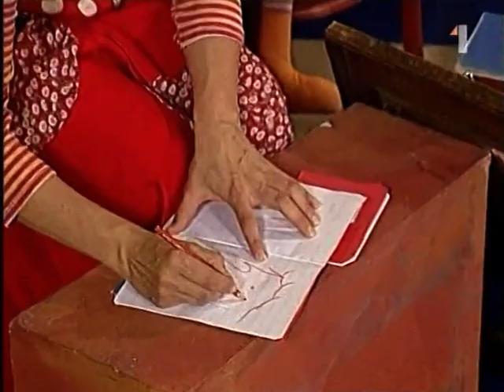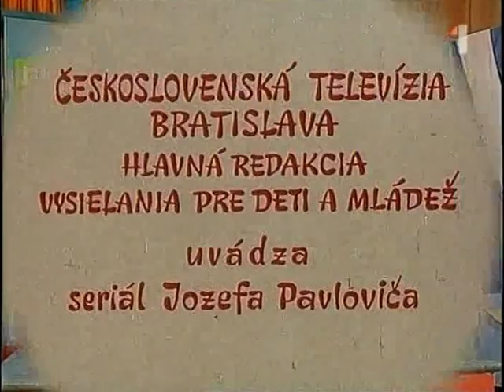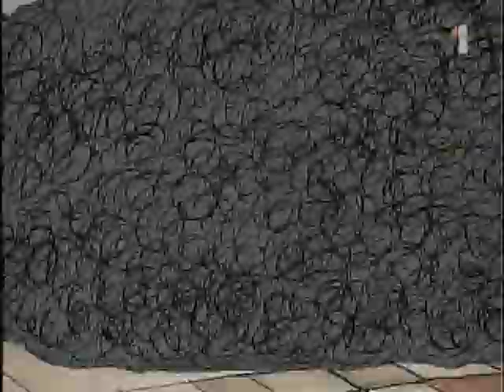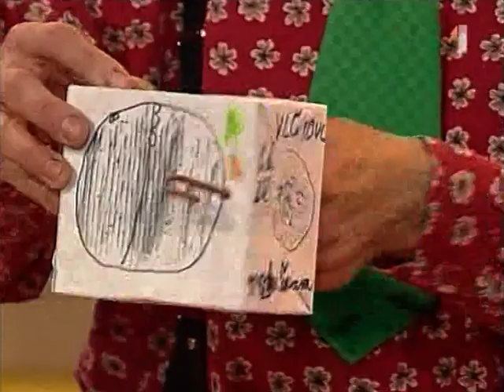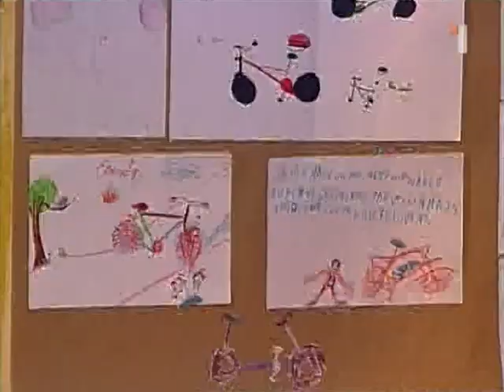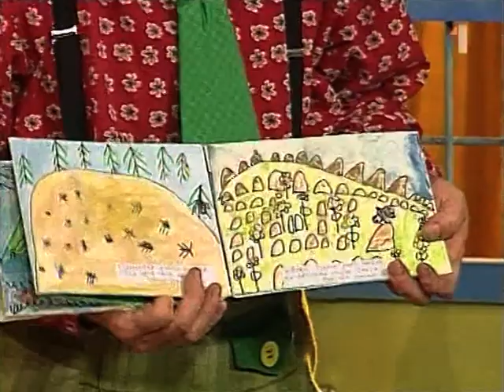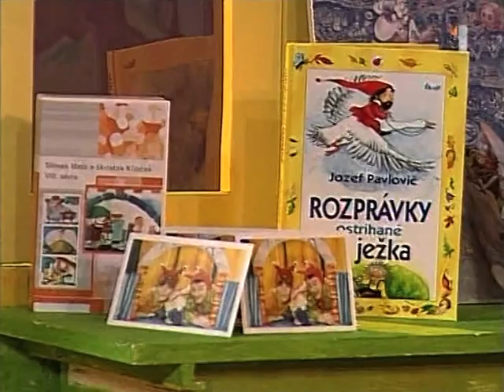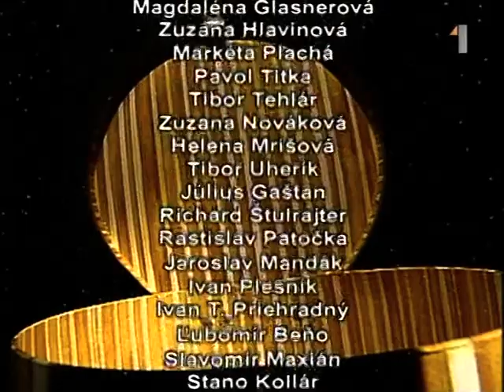Elá Hop: Gabika stále plače (celá časť) | Relácia pre deti